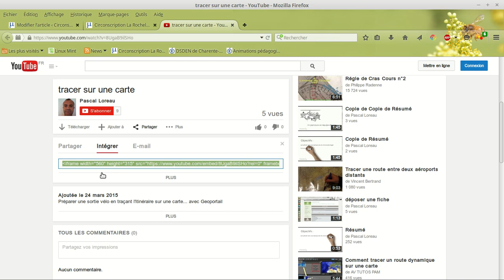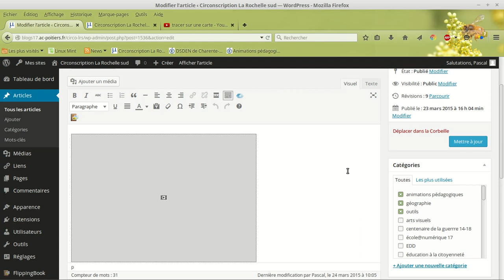integrer une video dans un blog